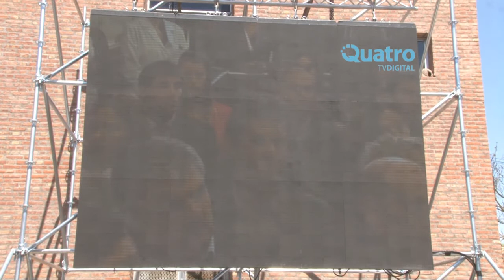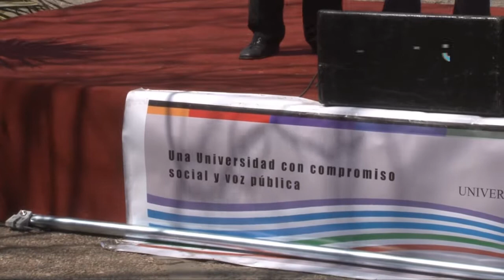Inauguración de la segunda etapa de la nueva Planta Piloto - Dr. Pablo Wehbe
El Dr. Pablo Wehbe, vicedecano de la Facultad de Ciencias Humanas, rememoró el día de la tragedia en la Planta Piloto y se mostró muy feliz por la inauguración de la segunda etapa de la Nueva Planta.
Además, se refirió al debate sobre la Ley de Educación Superior.